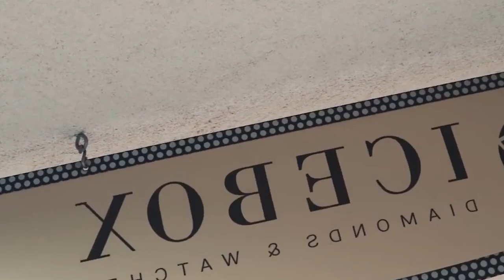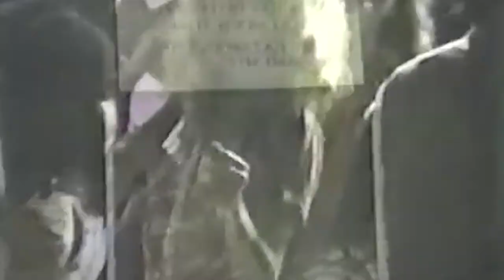PHADON.CO NOUVEAU - drivin ' / Trippie Redd + Angvish